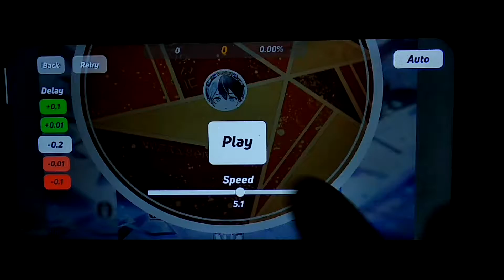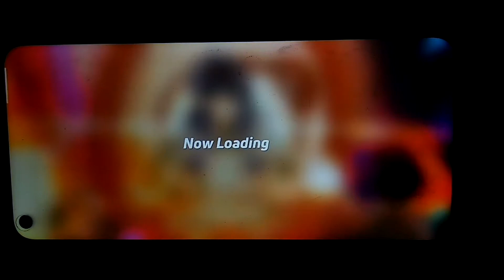[Layesta] - Overwhelm (master 15)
Originally this chart was going to be a collaboration project. But it was cancelled and I charted it by myself.

lanotalium version coming soon.

chart designer:- Rohan (me)
music composer:- xi